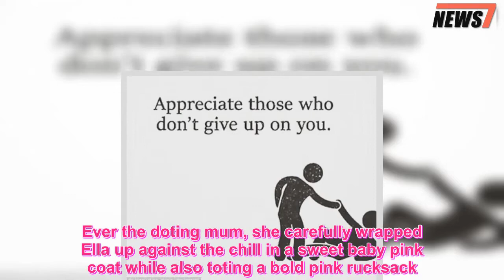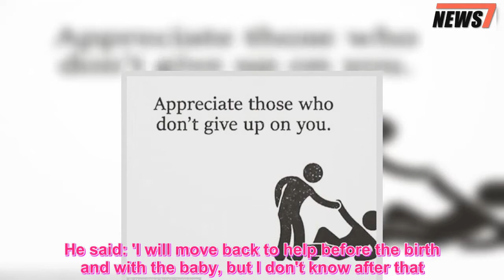Pregnant Jacqueline Jossa looks glum as she cradles her bump - 247 News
Just hours before, she confirmed her estranged husband Dan Osborne will attend the birth of their second child.And despite branding him an 'amazing dad' Jacqueline Jossa failed to raise a smile when she stepped out with their daughter Ella on Thursday, during which she cradled her bump while appearing downcast.Sporting a tight stripy top, the former EastEnders star, who is nine months gone, was weighed down with her daughter's belongings during their trip.Jacqueline's family have reportedly unfollowed her estranged husband on social media after he branded their marriage 'unhappy'.Following that, she has now confirmed that the TOWIE star will be at the birth of their second child together.Speaking to The Mirror, the former EastEnders star, who is nine months pregnant, revealed: 'He’ll be at the birth.He’s an amazing dad.' Following her frank admission, Jacqueline kept things low-key when she headed out with little Ella in her low-key ensemble.Ever the doting mum, she carefully wrapped Ella up against the chill in a sweet baby pink coat while also toting a bold pink rucksack.Prior to her outing, Jacqueline spoke candidly about the dissolution of her relationship, revealing: 'These things happen.Marriages have ups and downs and mine’s no different.' This comes hot on the heels of Jacqueline sharing a cryptic Instagram post, which read: 'Appreciate those who don't give up on you'  Meanwhile in the lead-up to her birth, The Sun have reported that her sister Katrina and various other family members have unfollowed him.News of the bold social media action comes after Dan shocked fans by stating that their marriage was unhappy and they were constantly arguing.Jacqueline has been focusing on her Ella and her unborn child in the wake of her marriage breakdown with Dan.In an interview with The Daily Star Sunday, Dan revealed he left the family home after a series of rows which caused the pair to become unhappy.He said: 'I'm still staying with a mate.I left because we were arguing and it is such a waste of energy.'I still obviously care for Jacqueline but if we can't make each other happy then we shouldn't stay together.Life is too short.' Acknowledging that it had been a 'tough time' for the pair, Dan also admitted they had been arguing for a long time at home, leading him to go out with friends in order to enjoy himself rather than be unhappy at home.The star also said he will move back home before the birth to be with Jacqueline and the couple's daughter Ella, three, but says he is unsure if the married couple will reconcile.He said: 'I will move back to help before the birth and with the baby, but I don't know after that.The main priority is the kids.' Dan also shares son Teddy, four with his ex-girlfriend Megan Tomlin.The couple had an acrimonious split shortly after their son's birth with Dan going on to date Jacqueline.The star said he 'went through hell' with Megan and that now he realised the most important thing for him was to be happy.Last week it